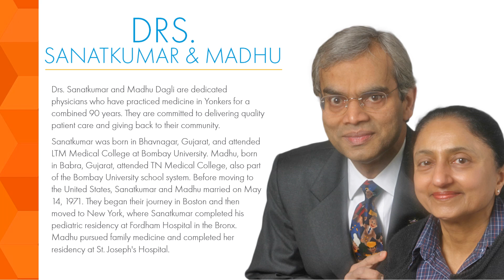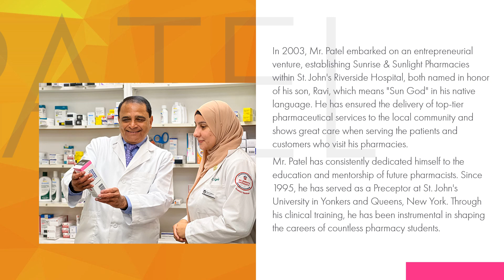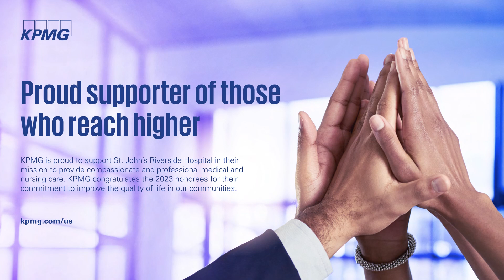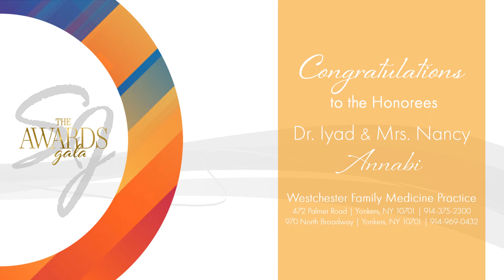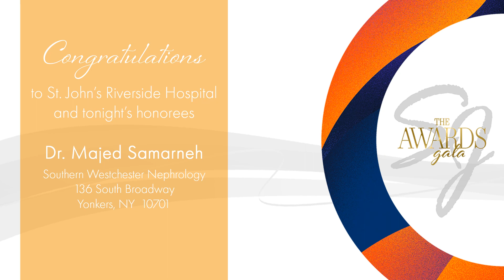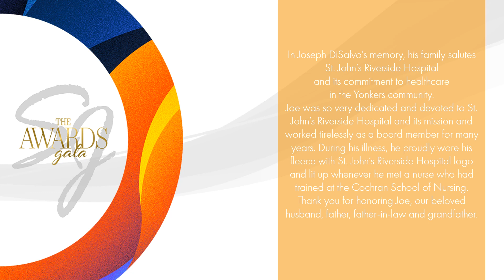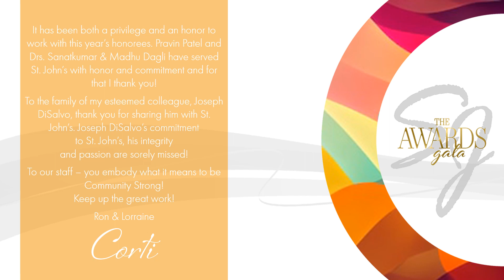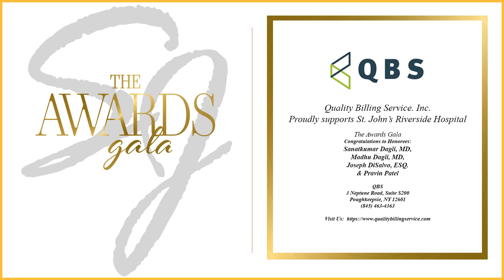2023 Gala Journal